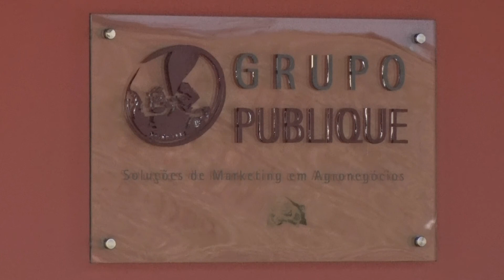Fala Carlão 4278 Especial de Sábado | Joseph Van Sebroeck, o Fisioterapeuta da cachaça e do rum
Fala Carlão Especial de Sábado conversa com o fisioterapeuta Joseph Van Sebroeck, que largou tudo pra se dedicar à produção de cachaça e rum na Destilaria Dona Filó, em Ilha Bela, litoral de São Paulo. Ele é a terceira geração de fazendeiros. Conheça sua bonita história. Fala aí Joseph!

Quer falar com o Carlão da Publique? Acesse

NET: Canal 190
NET HD: Canal 690
Claro TV: Canal 190
Claro TV HD: Canal 690
Parabólica Analógica: 1.280MHz Star One C2
Parabólica Digital: DVBS Frequência de descida 3.993 MHz